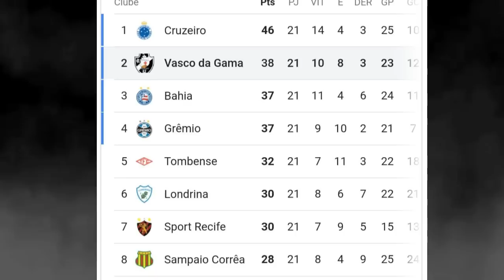É HOJE!!! VASCO x CHAPECOENSE | ESTRÉIA DO ALEX TEIXEIRA | REFORÇOS e MAIS ÚLTIMAS NOTÍCIAS DO VASCO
Vasco x Chapecoense terá transmissão por TV Globo para RJ, DF e mais 12 estados, Sportv e Premiere

- Aprenda a GANHAR MUITO DINHEIRO sem SAIR DE CASA